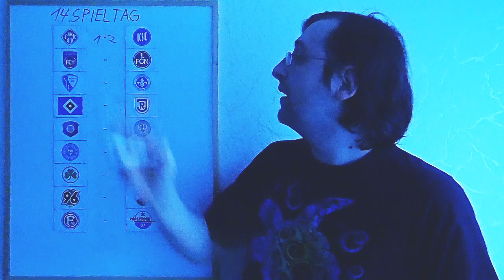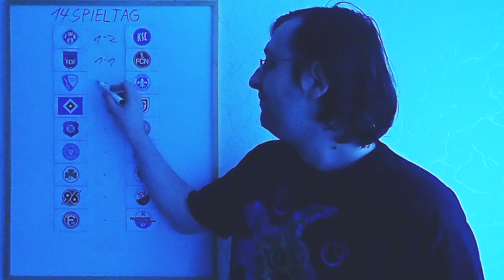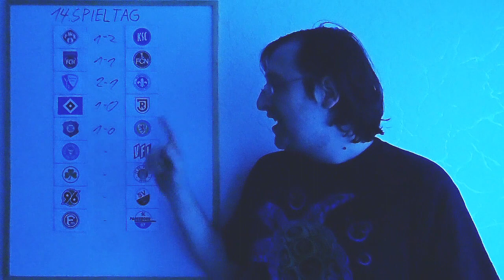Bundesligatipps 2.Liga - 14.Spieltag - Saison 2020/2021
Die Partien:
Würzburger Kickers - Karlsruher SC
1. FC Heidenheim 1846 - 1. FC Nürnberg
VfL Bochum - SV Darmstadt 98
Hamburger SV - Jahn Regensburg
FC Erzgebirge Aue - Eintracht Braunschweig
Holstein Kiel - VfL Osnabrück
SpVgg Greuther Fürth - FC St. Pauli
Hannover 96 - SV Sandhausen
Fortuna Düsseldorf - SC Paderborn 07

Spielstand der Tipprunde nach dem 13.Spieltag:

1. ImMon6510 122 Pkt
2. Turbo-Lahm21 121 Pkt.
3. Robinator2000 112 Pkt.